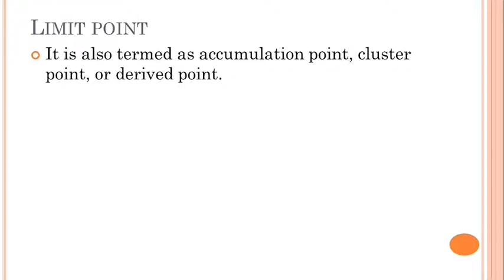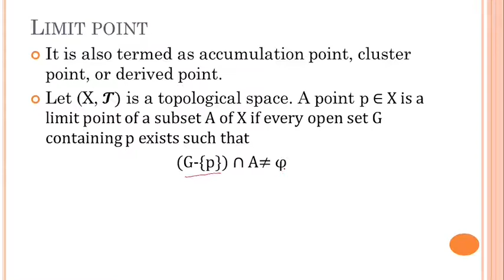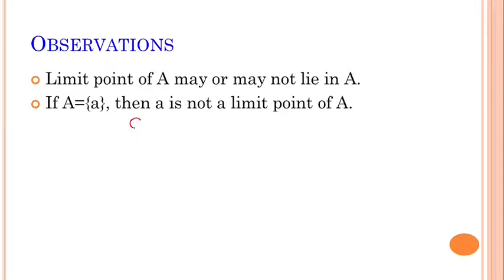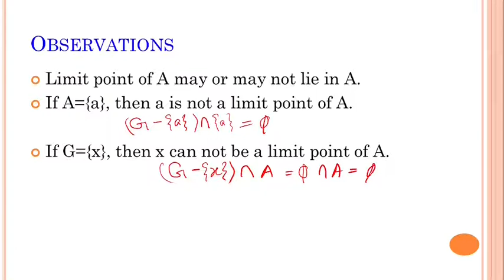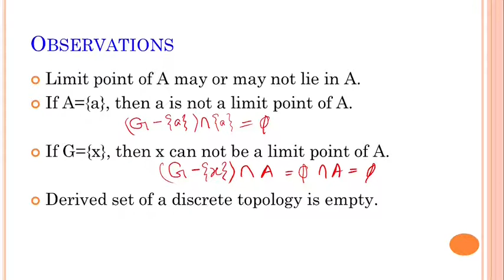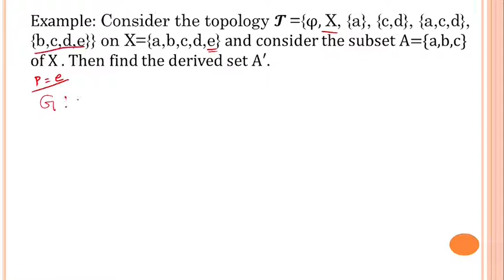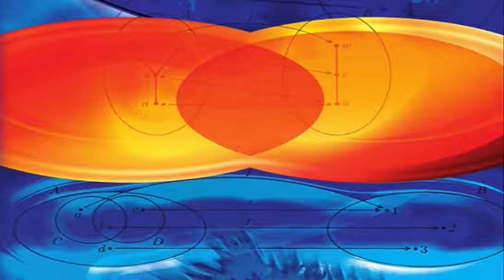Limit Points in Topology (Introduction to Topology: Part 2 of 4) || In Bengali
In this tutorial, you will learn how to find limit points of a set in Topology. Explanation is given with examples and in Bengali.